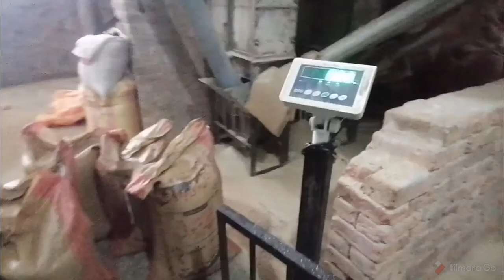Rice Mill Plant Business || Rice Polisher || Rice Whitener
RiceMillPlantBusiness